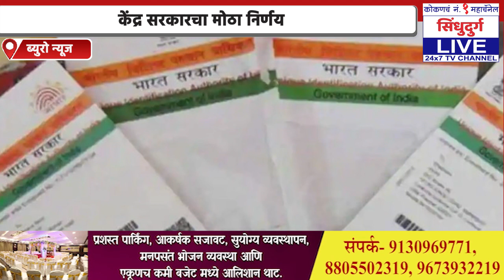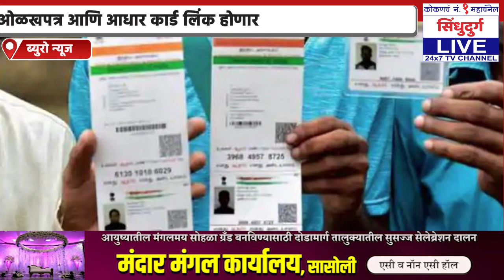मतदारांनो, हे पहा | मतदार ओळखपत्र - आधार कार्ड होणार लिंक